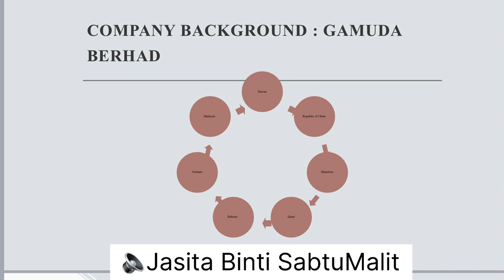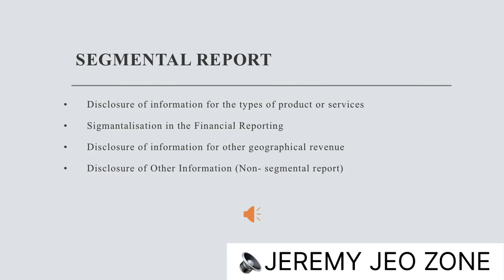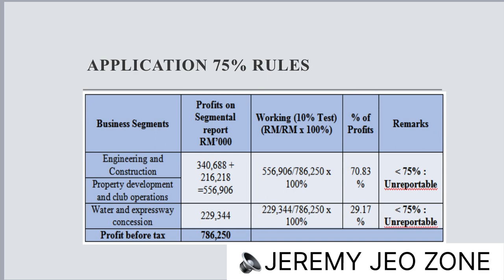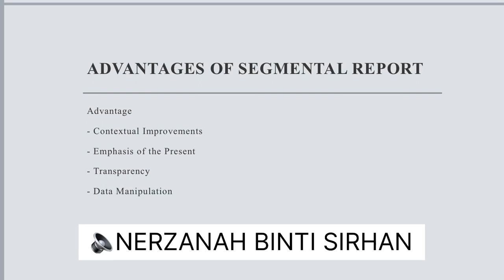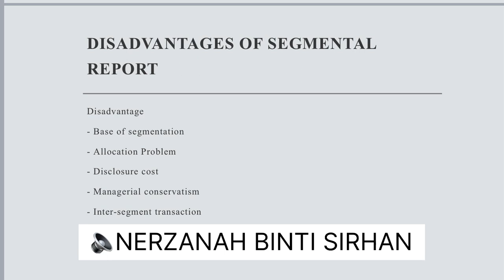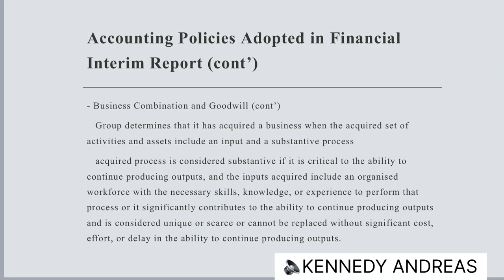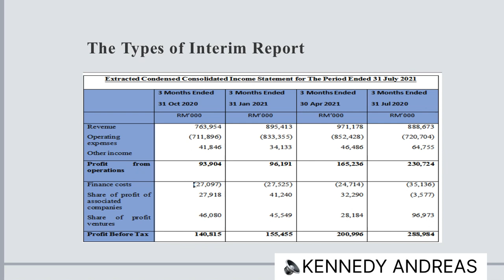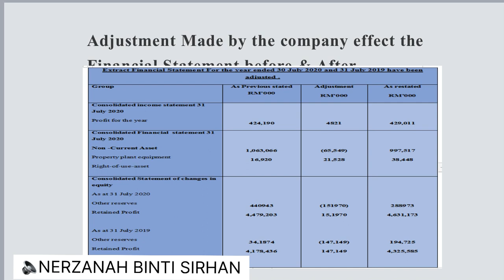Group Presentation -Gamuda Berhad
Class Saca3a
Lecturer : Sir Marius Benedict